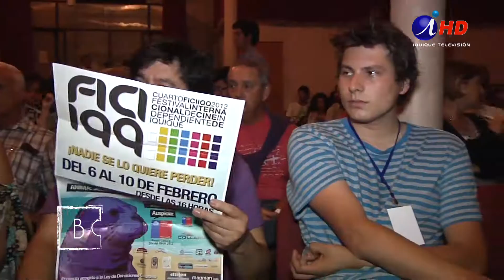EL BASTIDOR 222-2 Ficiqq 10 años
Festival de Cine: 10 años de lucha por el reconocimiento institucional

El festival internacional de cine de Iquique, FICIQQ, sufrió este año los embates de un impensado ajuste de cinturón y tuvo que dejar de lado el glamour, los oropeles y las lentejuelas, que siempre son un aditamento en este tipo de reuniones…